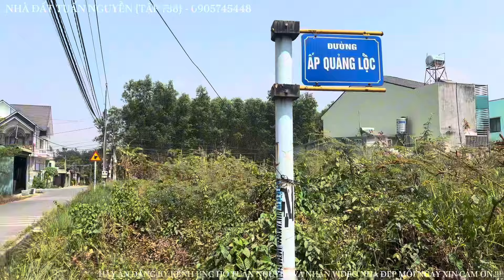Biệt thự gần 1hecta chú đã 90tuổi không thể trông coi được nữa alo cho Tuấn Nguyễn bán rẻ cho ông